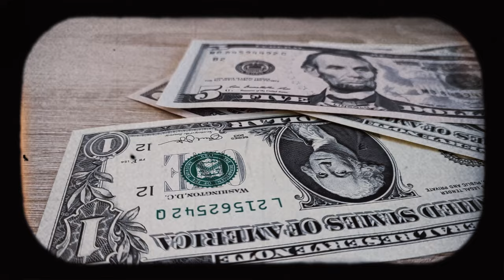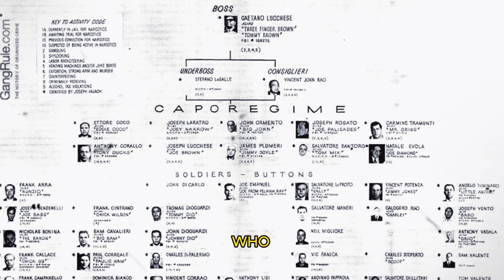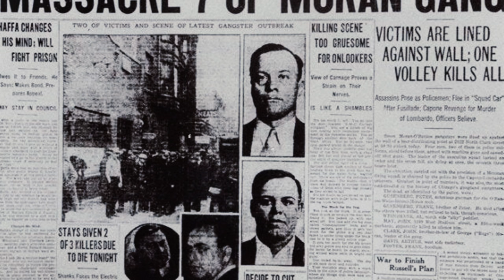10 Most Powerful Gangsters | let's get started with the countdown⏱️➡️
Topic:  Today, we're going to talk about the top 10 gangsters and mobsters of all time. These are the people who ruled the underworld with their charisma, cunning, and cruelty. They made fortunes, enemies, and history with their crimes and exploits. So, without further ado, let's get started with the countdown

👍 If you enjoy discovering new and extraordinary places, don't forget to give this video a thumbs up, share it with your fellow explorers, and subscribe to TopTenWorld for more exciting content!